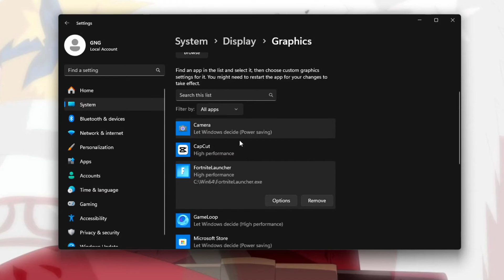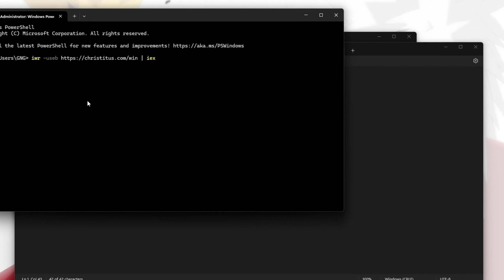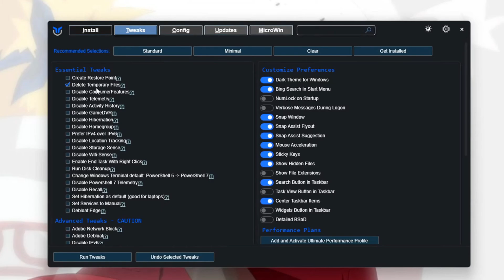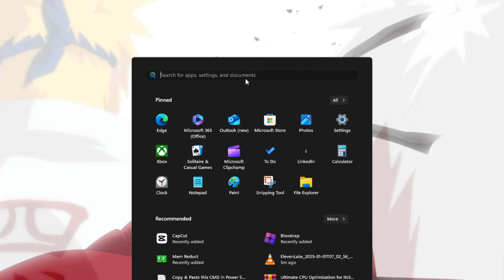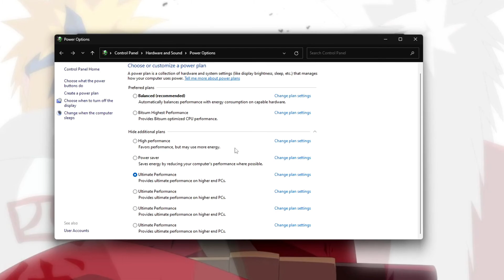🔧 The ONLY CPU Optimization Guide You NEED for 2025! 🚀 BOOST FPS & FIX Stutters ✅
Are low FPS, stutters, and input lag holding you back from peak gaming performance? 😫 You’re in the right place! In this video, I’ll walk you through 5 powerful CPU optimizations that will drastically improve your gaming experience in 2025. 🚀 Whether you’re running an Intel or AMD Ryzen CPU, these tweaks are designed to boost FPS, fix stutters, and reduce input delay—even on low-end PCs! 💻

✨ What You’ll Learn:

🔧 Simple CPU tweaks to boost FPS and eliminate stutters
⚡ How to reduce input delay for faster reactions in games
💥 Optimizing your CPU settings for maximum gaming performance
🎮 Perfect for low-end and budget PCs to enhance performance without costly hardware upgrades
Transform your gaming experience with these essential optimizations and take your gameplay to the next level! 💯 Watch now and say goodbye to lag and stuttering for good.